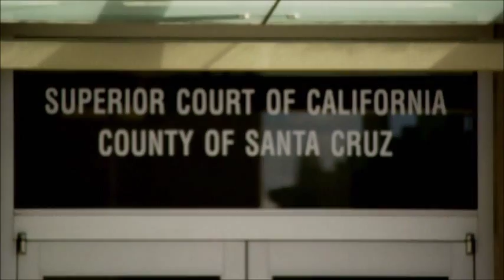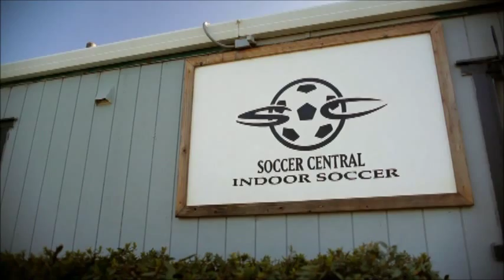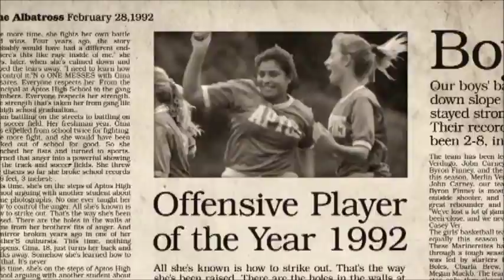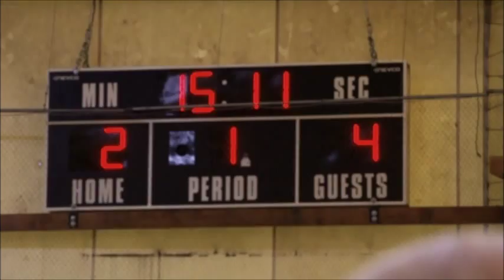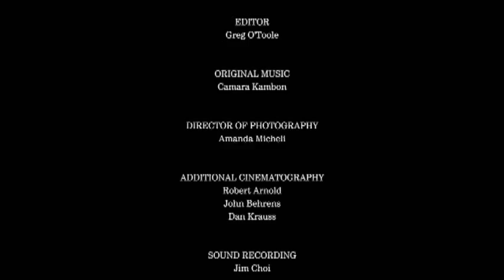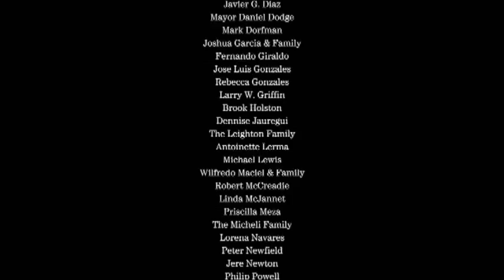The Save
Home |  Bio |  About |  Contact
Invest in our
youth and ignite their passion.
We can unite and transform our community.
You can help.
THE AZTECAS!

Founded by Santa Cruz Deputy Probation Officer Gina Castaneda in 2008, the Aztecas Soccer Program connects at-risk youth with a meaningful soccer team experience as a positive alternative to detention. Through weekly practices and games, the Aztecas Program provides a consistent avenue for at-risk youth to dive into their passion and forge pro-social connections, while learning essential leadership, sportsmanship, and anger management skills.